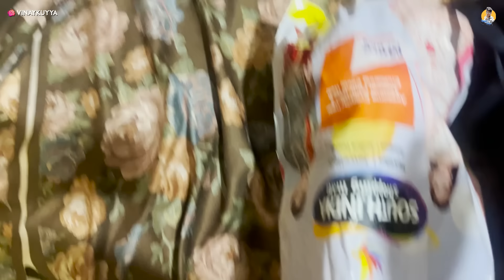Usha చేసిన పనికి అమ్మ Videosలో రాను అంటుంది | Kuyya Vlogs